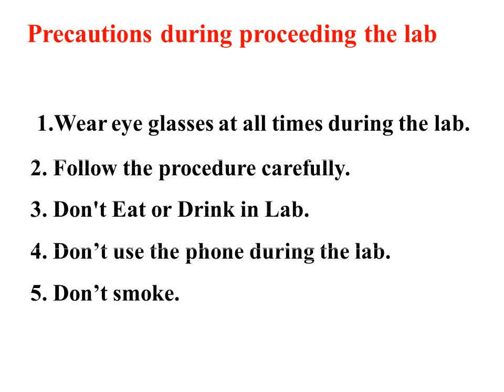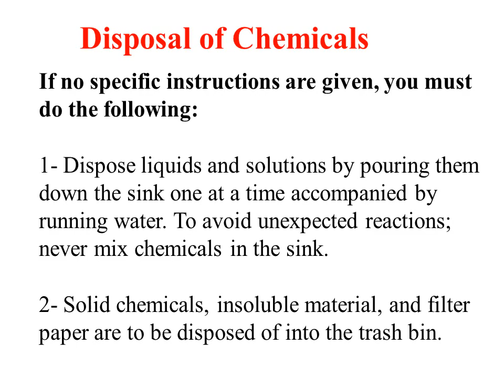lab safety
lab safety guidelines prepared by organic chemistry department , faculty of pharmacy, Beni Suef university. uploaded by Dr. Abeer Sayed Moawad.